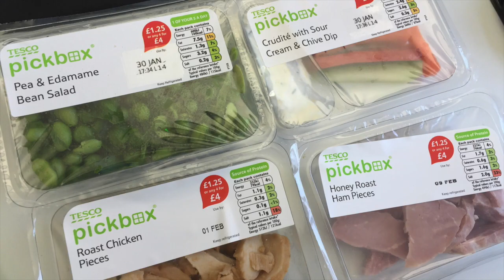Slimming World Week 11: Food Diary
My 11th Slimming World update and a weekly food diary!